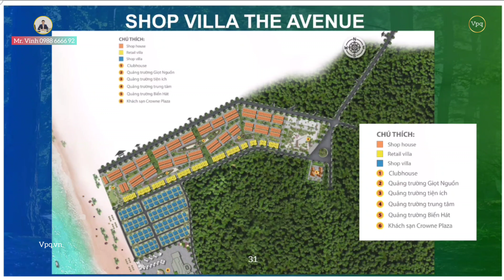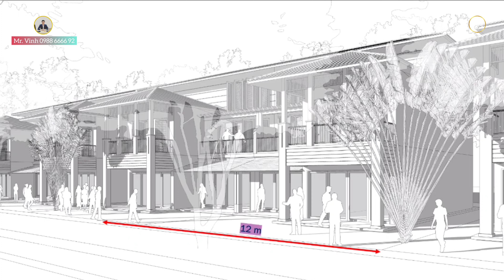Shop Villa The Avenue: Sun Secret Valley Phú Quốc | Vpq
*Các dự án tại Đảo Thiên Đường Hòn Thơm - Hon Thom Pradise Island

*Tổng hợp link Website các dự án Sun Group - Nam Phú Quốc anh/ chị tham khảo:
1. Biệt thự Làng Nhiệt Đới Sun Tropical Village
2. Shophoue The Center Địa Trung Hải
3. Shophouse Địa Trung Hải
4. Căn hộ Sun Grand City Hillside Residence
5. Nhà phố Gateway - GT chẵn
6. Biệt thự Mũi Ông Đội The Eden Bay
7. Biệt thự Bãi Kem
8. Biệt thự nghỉ dưỡng Sun Onsen Village The Limited Edition
9. Shophouse Sun Marina Plaza Hạ Long
10. Chung cư Sun Marina Town Hạ Long
11. Biệt thự đảo Ecopark